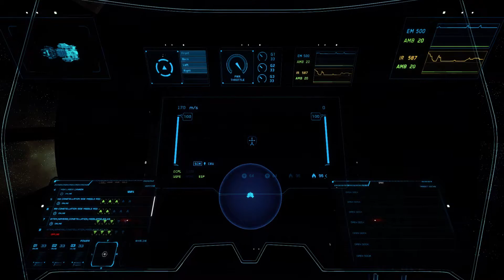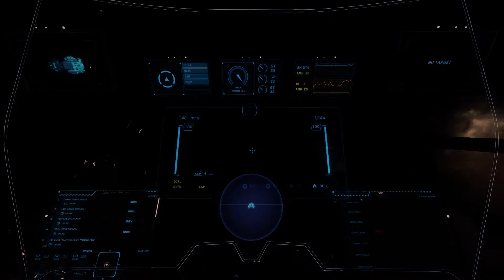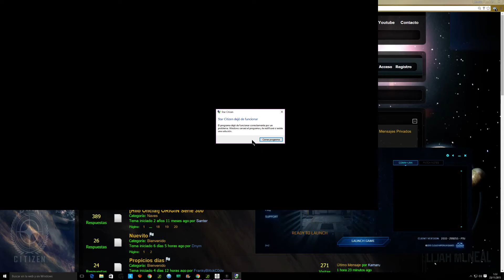De paseo con la connie 2.0